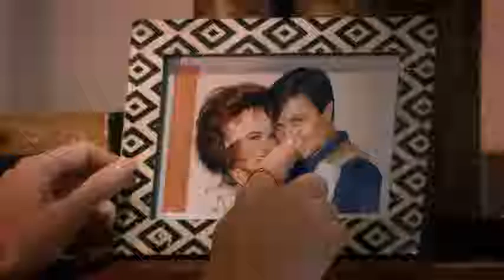3. Mónica (Lisset en AQNMD)